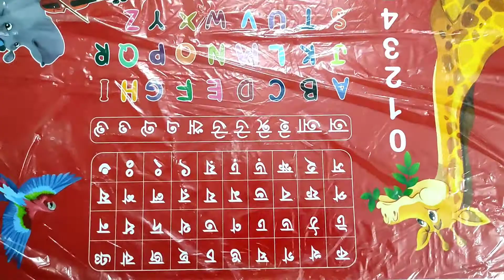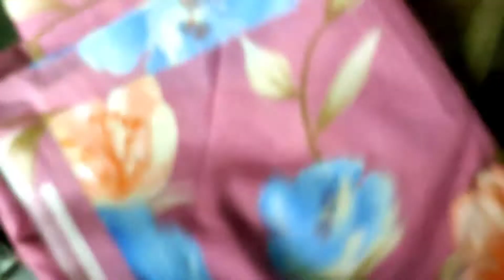কার আসাতে এতোটা চমকে গেলাম 😱😱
আমার আজকের এ ব্লগে আমার হঠাৎ করে পাওয়া সারপ্রাইজ কিংবা যার সান্নিধ্য ভালো লাগে এমনি একজন ব্যক্তি খুকু না জানিয়ে এসে আমার টুনটুনি কে যে আনন্দ দিয়েছে,দু'টো দিন খুব ভালো কাটলো আলহামদুলিল্লাহ সেই অনুভূতিটাই শেয়ার করলাম।যার জন্য আজও আমরা মা মেয়ে অপেক্ষায় থাকি,,,